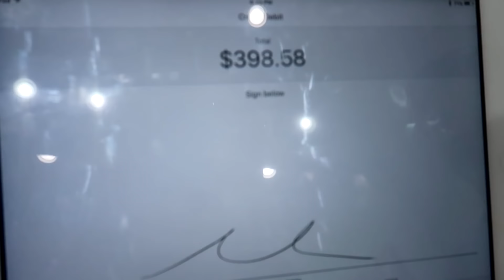SURPRISING RICEGUM FOR HIS 21st BIRTHDAY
Songs:
Nav - Wanted You